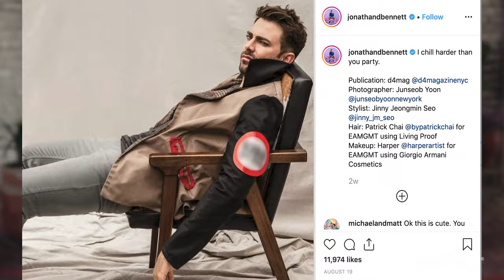Man of More Words: Jonathan Bennett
Actor and TV host Jonathan Bennett talks about social media, mental health, and the importance of sharing your feelings.

Movember looks at mental health through a male lens, focusing on prevention, early intervention and health promotion. We’re working towards a world where men take action to be mentally well, and are supported by those around them.